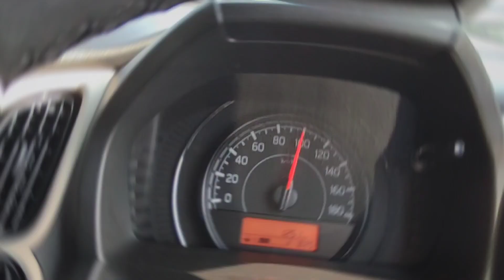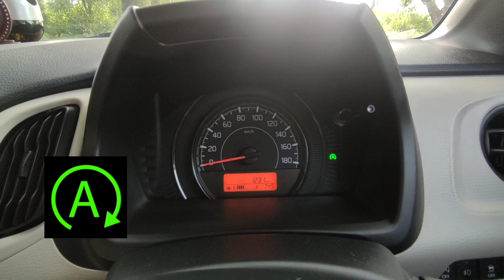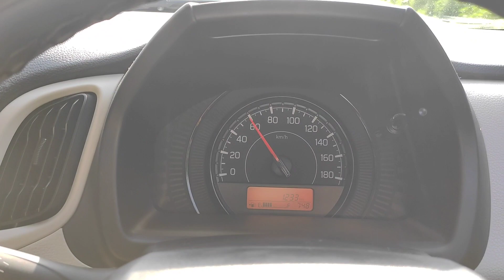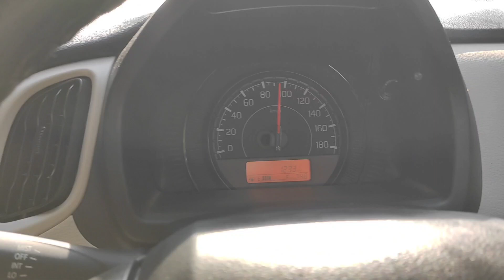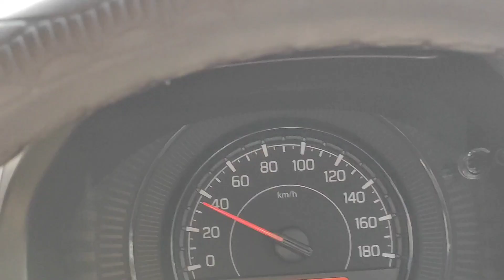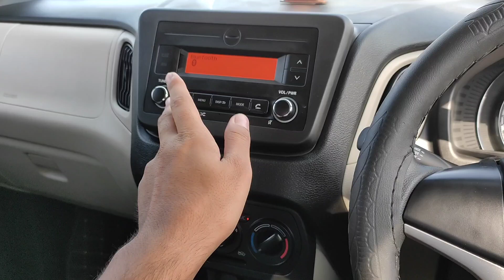Wagon R 2023 Driving Review | Pickup, Mileage, Idle Start Stop.? | Petrolhead Vanshu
This Channel Is All About Auto Review